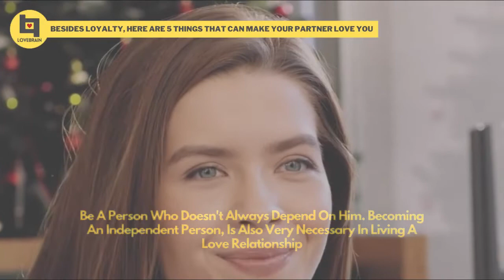Here Are 5 Things That Can Make Your Partner Love You - Lovebrain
Affection And Love, Able To Make Your Days More Colorful. And Every Love Relationship, Of Course Requires A Struggle To Be Able To Maintain It. There Are Some Things From Within You That You Can Show Your Partner That You Have Them.